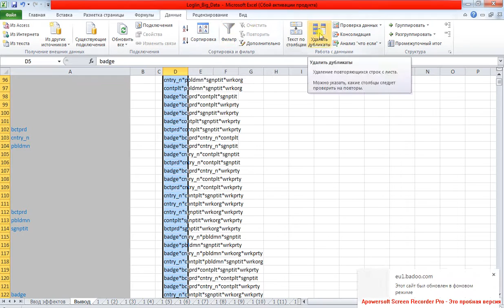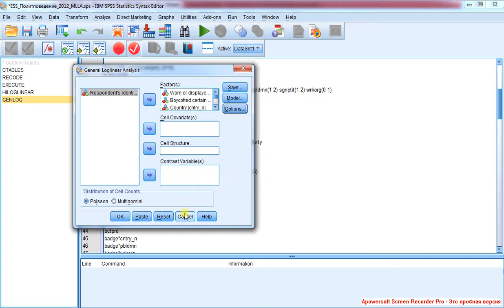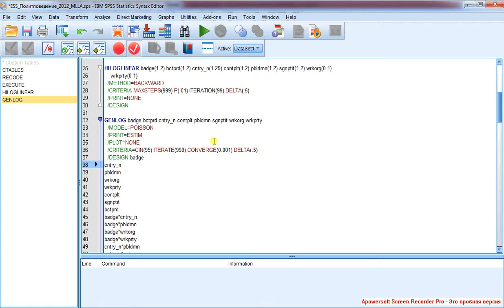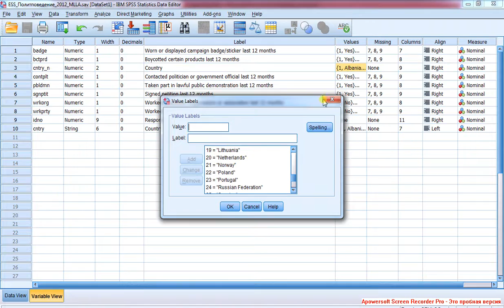Multi Loglinear Analysis 5 / Множественный логлинейный анализ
Формирование упомянутых эффектов более низкого уровня для последующего использования в редуцированной модели - General Loglinear. Переход к General Loglinear, настройки запуска.